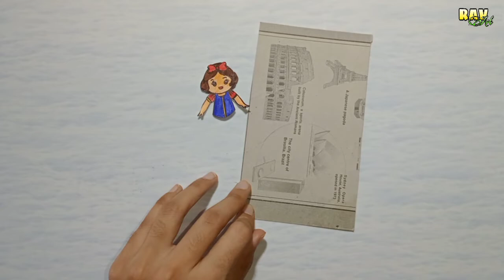How to Make Doll With Paper 🪆 || Easy Doll Craft